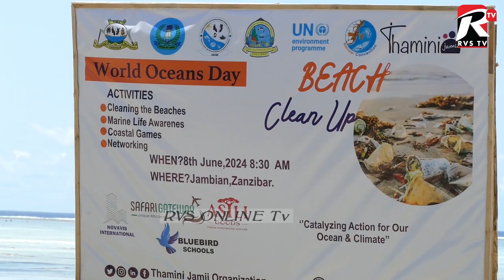HII NDIYO SIKU YA BAHARI THAMINI JAMII YAADHIMISHA.